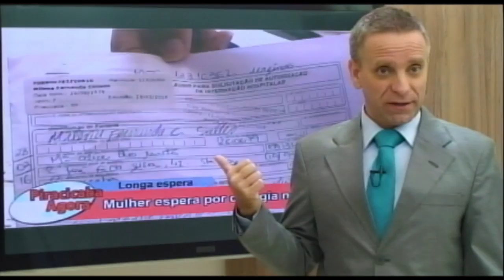Mulher que esperava por cirurgia consegue vaga